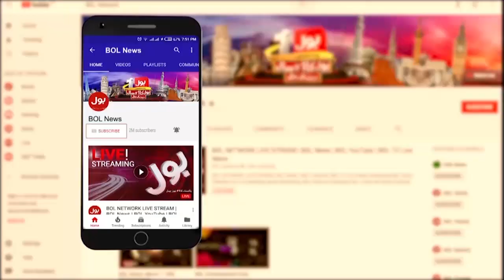The Reality and Legal Status of Eid Milad-un-Nabi | Dr Khalid Zaheer Exclusive Talk | Transmission